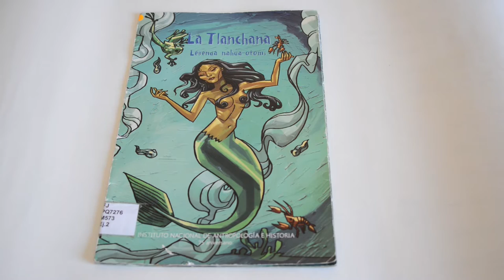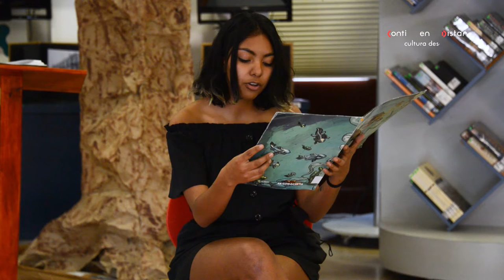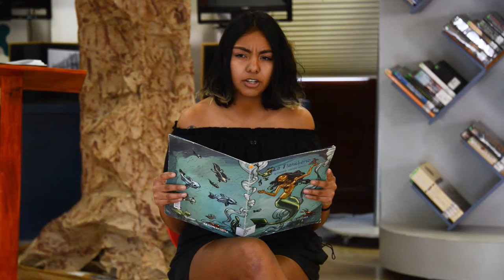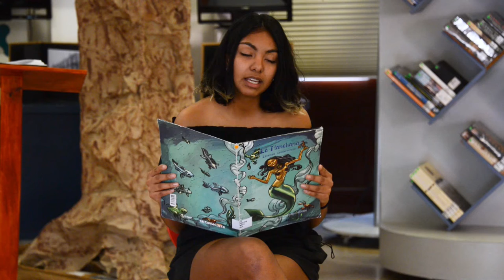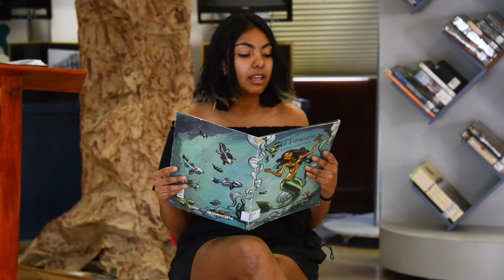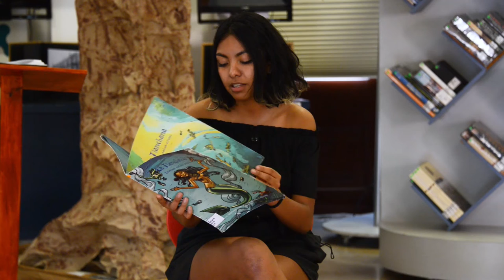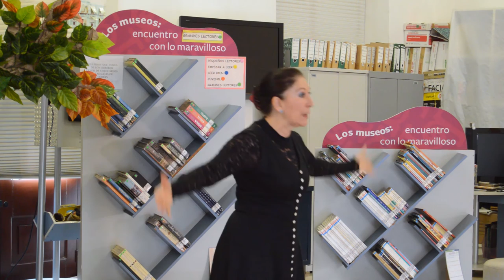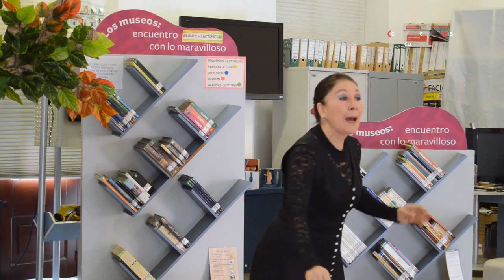Cuentacuentos. Mitos y leyendas de las culturas indígenas de México - MNCM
Cuentacuentos
Mitos y leyendas de las culturas indígenas de México

Realizado el viernes 4 de marzo dentro del programa del INAH Fest, Sala Intermedia  del MNCM.

Participación de Laura Luna, Guadalupe Rivera, Sarah Marcilli, Guillermo Olguín, Gabriela Ladrón de Guevara y Elizabeth Martínez.